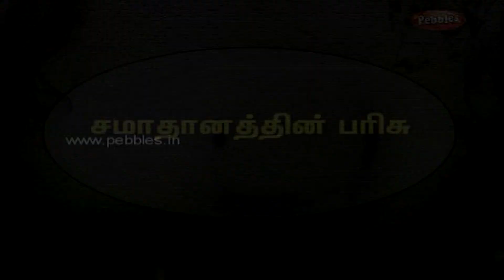சமாதானத்தின் பரிசு - தாத்தா கதைகள் | Caring and Forgiveness - Gift Of Peace